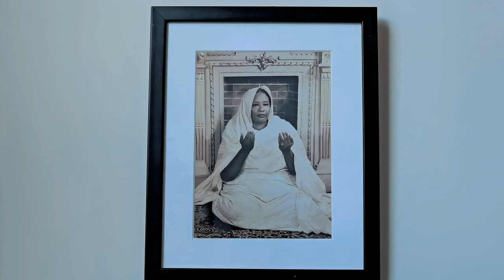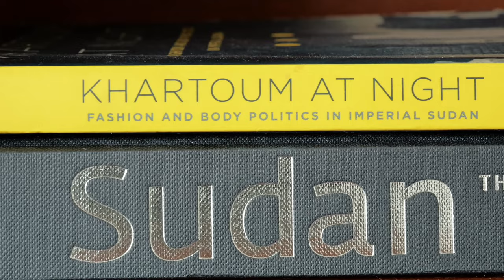She is a Country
Leena Kheir discusses her exhibition 'She is a Country', showing at the Homestead Galleries from 16 December 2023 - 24 February 2024.